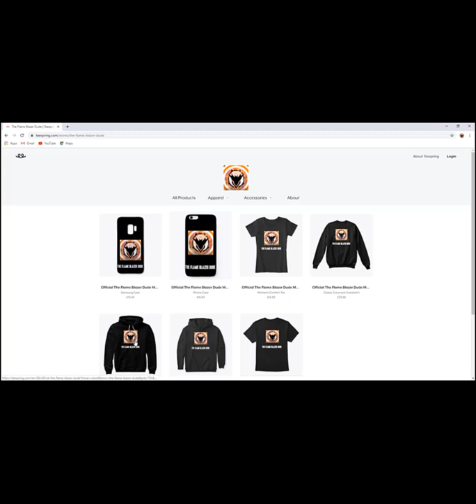I fell off the plank and died!!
Oculus Quest time again! Let's walk the plank!!

Remember, there will be 5 videos this week, Monday to Friday. Each video will contain a hidden letter. Sort them together at the end of the week to make a word and win great prizes!